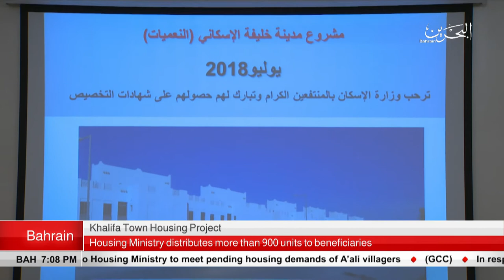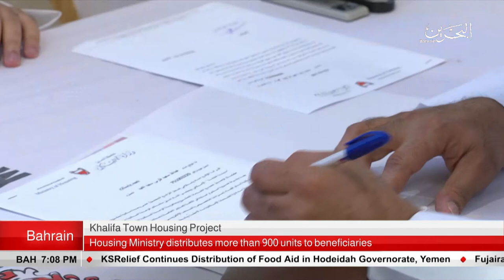BAHRAIN NEWS CENTER : ENGLISH NEWS 03-07-2018